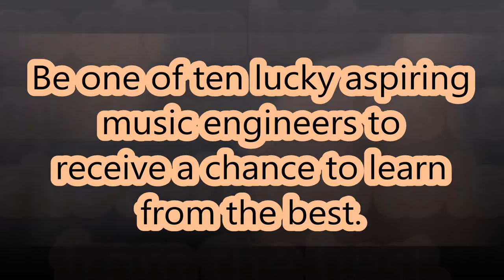Hugo [Kurt Hugo Schneider Fan Fiction] Coming soon!!! ///trailer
New fiction story idea coming soon! :D